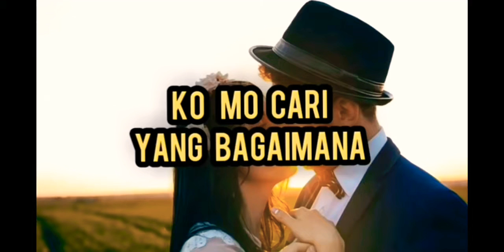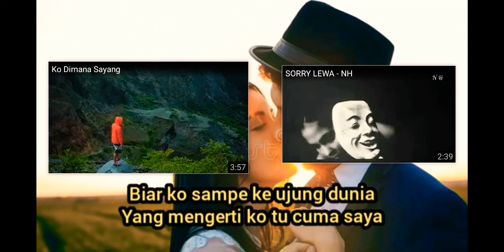Ko mo cari yang bagaimana